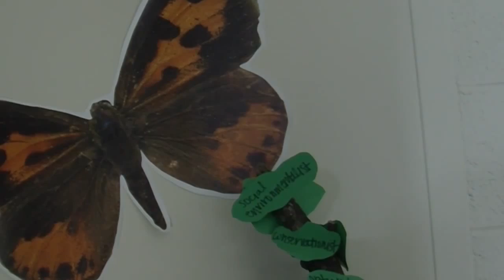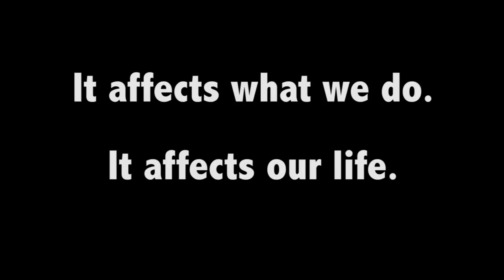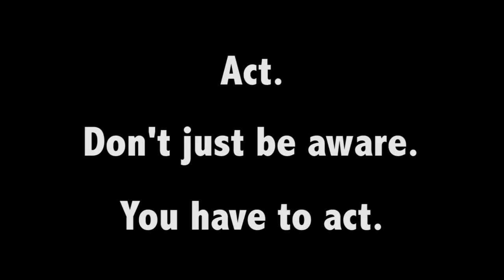Contention will stott